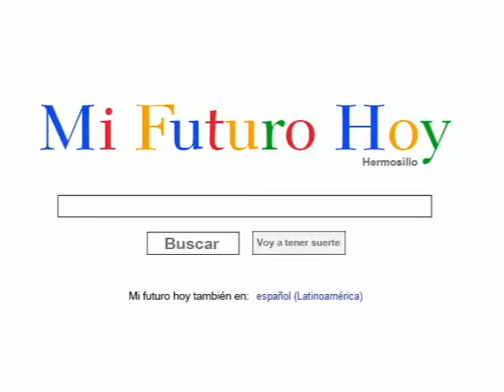Mi Futuro Hoy- Licenciatura en Artes Escénicas en la UNISON - (PARTE 1)